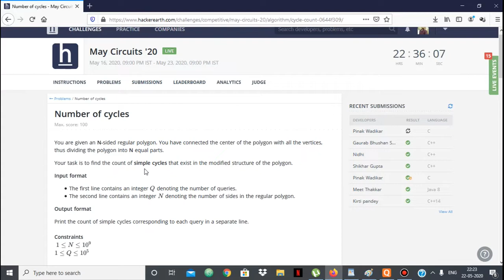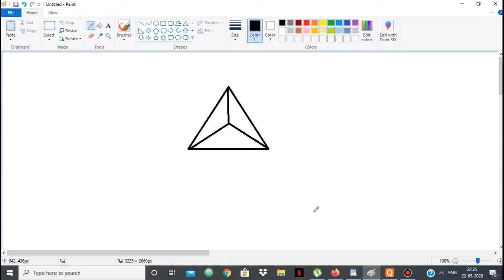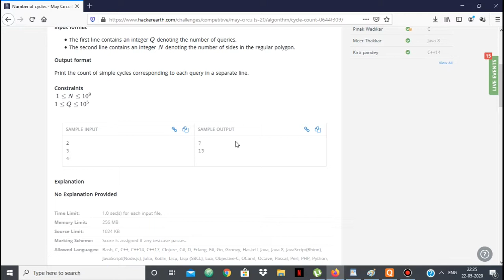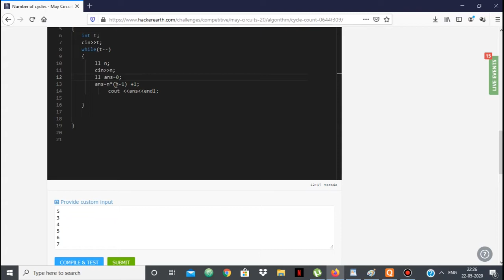HackerEarth May Circuits 2020 Number of Cycles Video Tutorial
A simple problem of Circuits.
I plan to do circuits tutorials every month!
Note:The point of this video is how you can observe patterns using custom input to get a formula fast.For the maths involved please look at the official editorial.